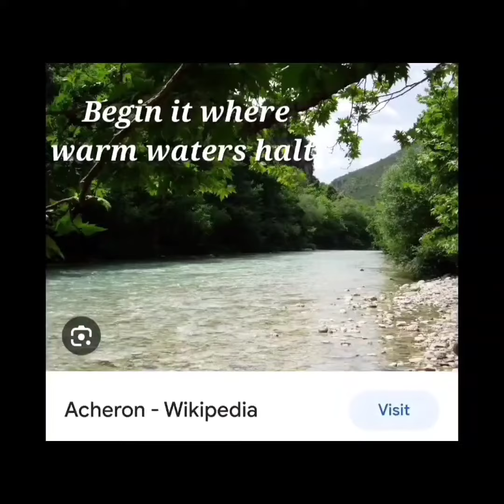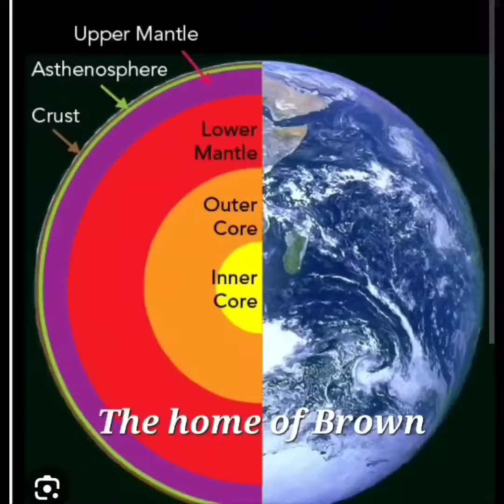Forrest Fenn,Operation Cerebus Solving The Poem part1